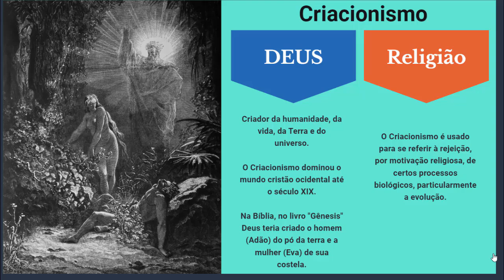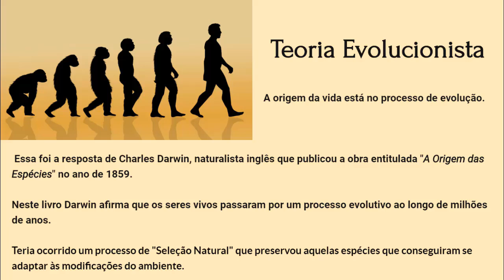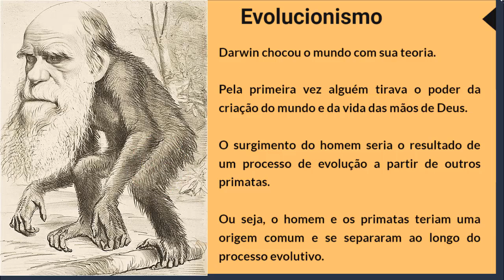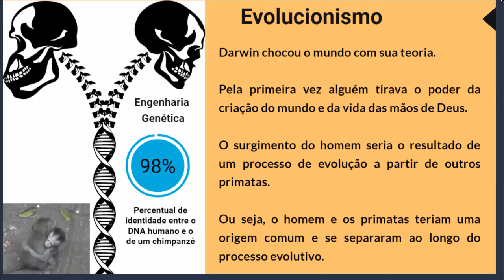Criacionismo vs Evolucionismo na Pré-história: Debate e Choque de Duas Visões de Mundo